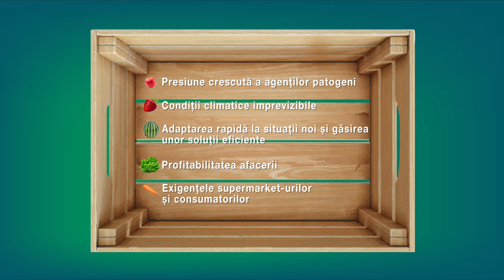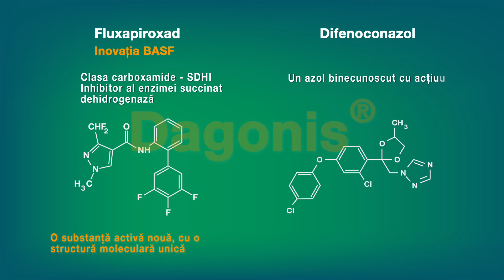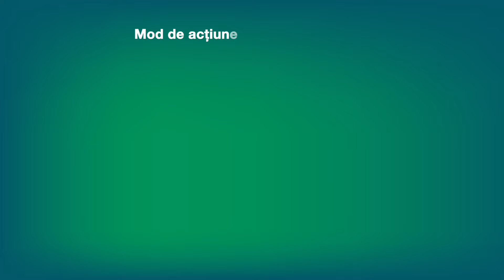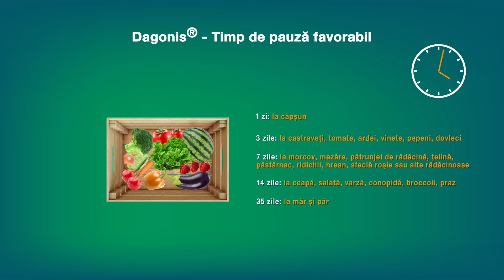Dagonis®: fungicidul polivalent pentru o recoltă de vis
Legumicultura devine o activitate din ce în ce mai complexă, cu tot mai multe provocări pentru producători. BASF vine în sprijinul fermierilor cu fungicidul polivalent Dagonis®. Acesta îi ajută să aibă un program de tratamente performant, să acționeze rapid în urma provocărilor și să obțină producții sănătoase.
Produsul are un nivel foarte redus al reziduurilor și un timp de pauză favorabil. Este ușor de folosit, asigură producții de calitate și simplifică activitatea în fermă, asigurând profitabilitate.

Foloseşte în siguranţă produsele pentru protecţia plantelor. Pentru informații actualizate despre dozele de aplicare sau momentul de aplicare, citeşte întotdeauna înainte de utilizarea produselor eticheta produsului, frazele şi simbolurile de avertizare.